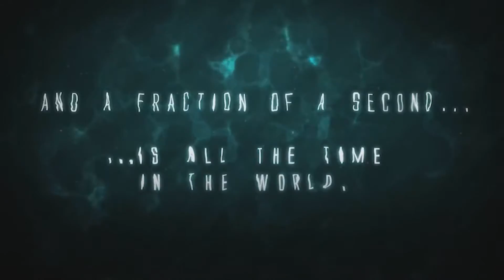Get Ready to Race! Go FMSC Mantas!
The swim meet is almost here. Time to put your training to the test. Go FMSC! Go Mantas!